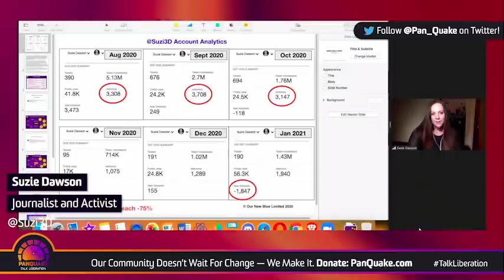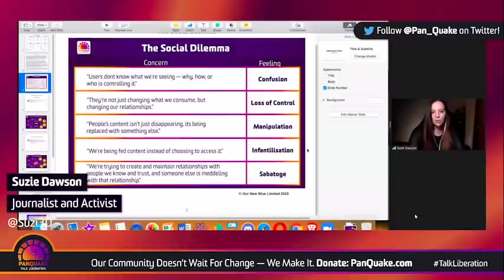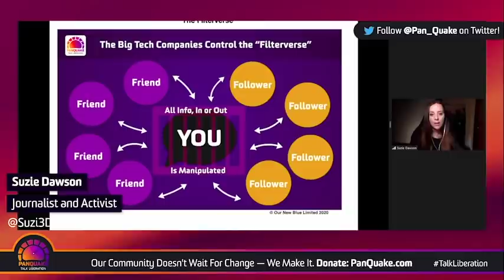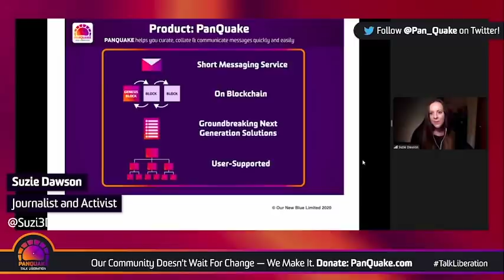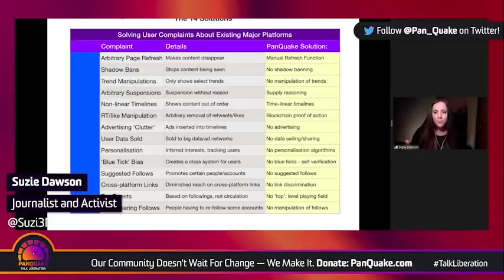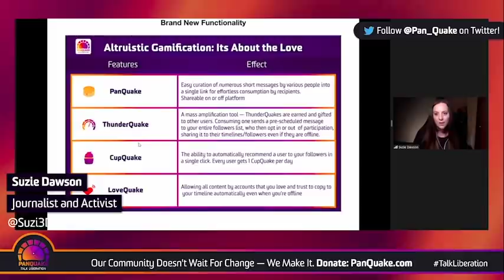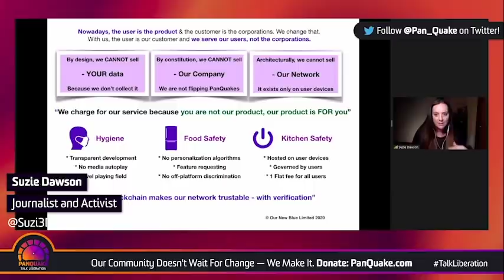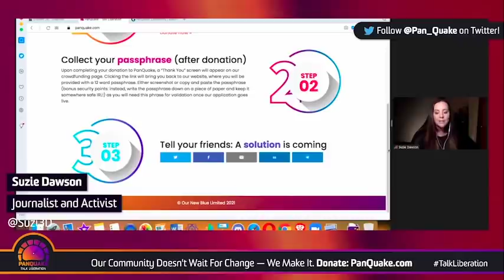Introducing PanQuake: Revealing Project X (full censored event)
Love what you see here? Help us build it faster! to become part of the PanQuake Community.

The above event, formerly known as Project X, revealed PanQuake; a next generation social reach and amplification tool that makes big tech social media platforms look like they are from the Dark Ages. The event, hosted by Taylor Hudak, featured a renowned panel of guests including PanQuake Co-founder Suzie Dawson, Pulitzer Prize-winning journalist Chris Hedges, ex NSA Technical Director Bill Binney, comedians Graham Elwood, Jimmy Dore and Lee Camp, TV host Peter Lavelle and a special message from Christine Assange, mother of WikiLeaks publisher Julian Assange.